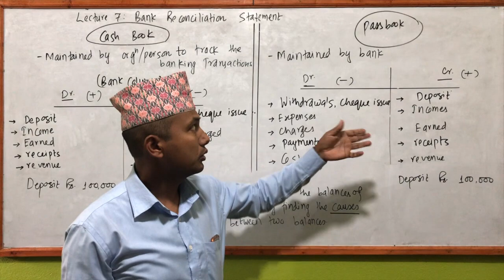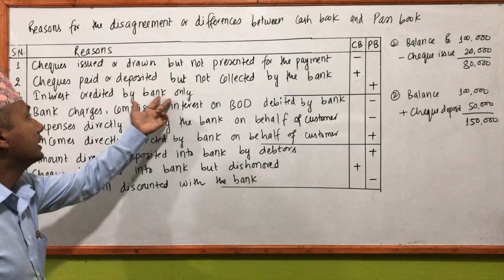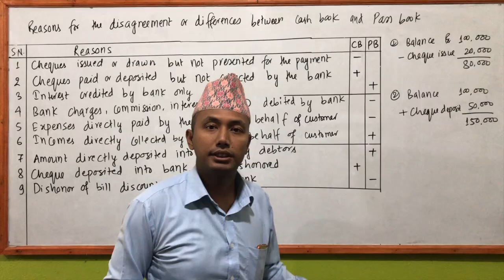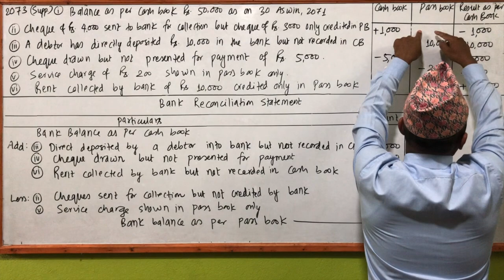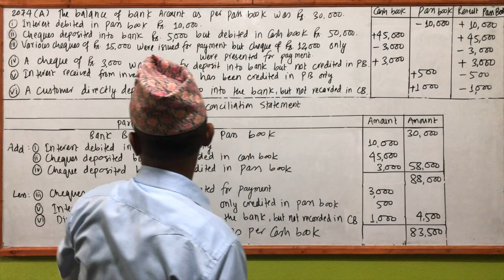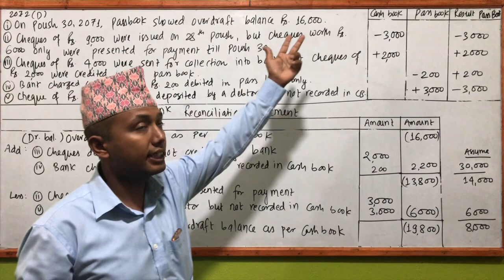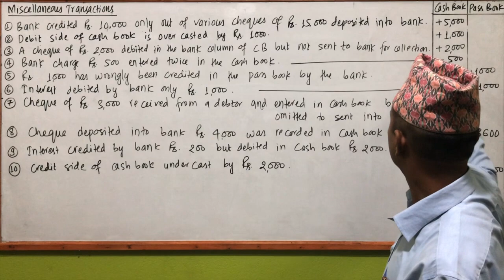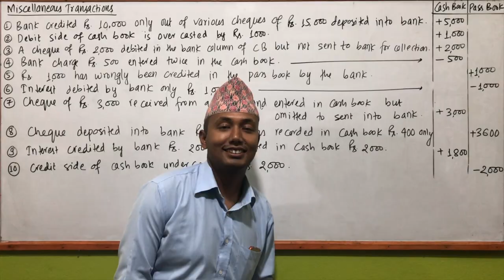Bank Reconciliation Statement, Lecture 7, Class XI (NEB) in Nepali - by SUNOJ SHRESTHA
00:00 - Bank Reconciliation Statement - Cash Book & Passbook
04:13 - Reasons for the disagreement or differences between Cash book and Passbook
13:10 - NEB Solution of 2073 (Supplementary)
20:00 - NEB Solution of 2073 Set D
23:54 - NEB Solution of 2074 Set A
29:38 - NEB Solution of  2072 Set D
34:43 - NEB Solution of  2074 Set B
36:58 - Miscellaneous Transactions